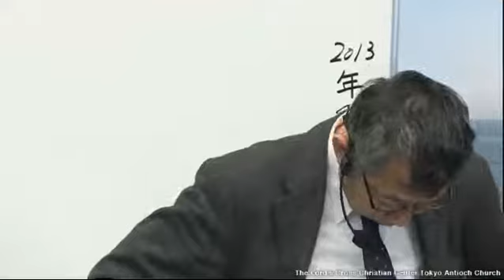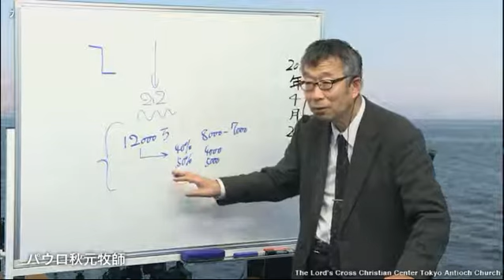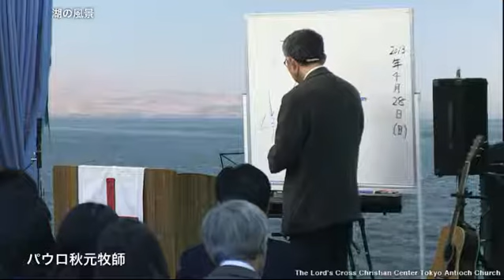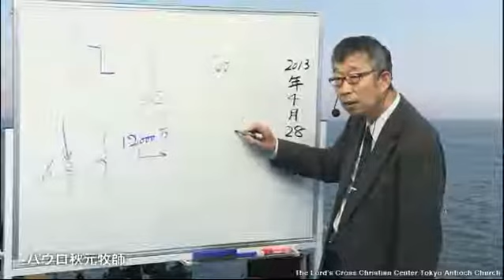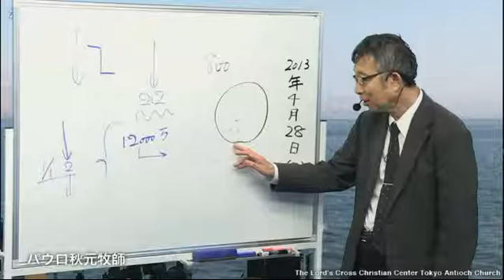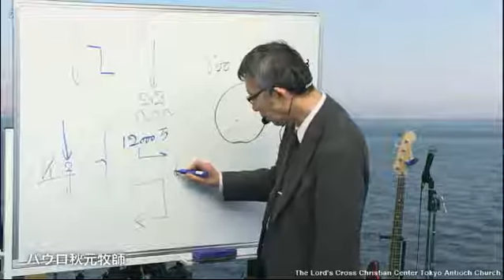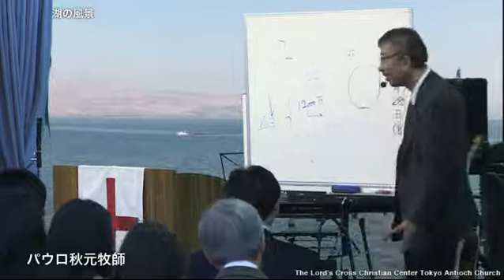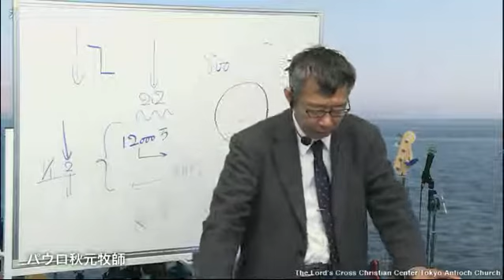2013.4/28 第7礼拝 メッセージ